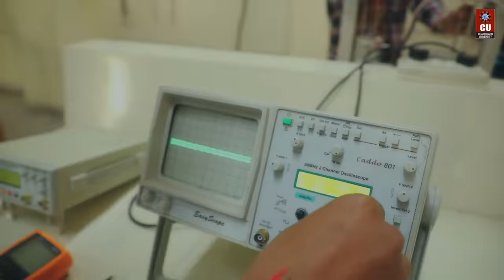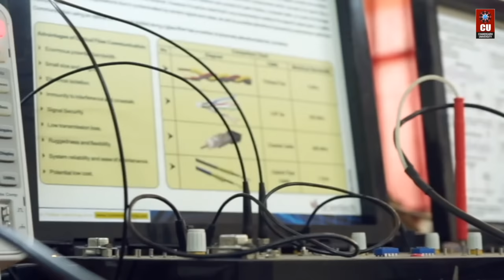ME Electronics and Communication Engineering at Chandigarh University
Pursue Master of Engineering ME Electronics and Communication Engineering at Chandigarh University from NAAC A+ Accredited and Top QS World Ranked University i.e Chandigarh University. Apply Now